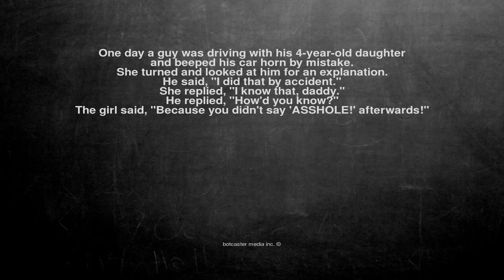Ok, here is the joke. One day a guy was driving with his 4-yea...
One day a guy was driving with his 4-year-old daughter
and beeped his car horn by mistake.
She turned and looked at him for an explanation.
He said, "I did that by accident."
She replied, "I know that, daddy."
He replied, "How'd you know?"
The girl said, "Because you didn't say 'ASSHOLE!' afterwards!"